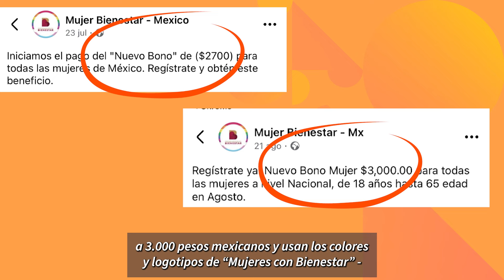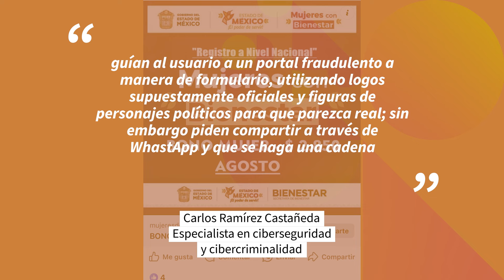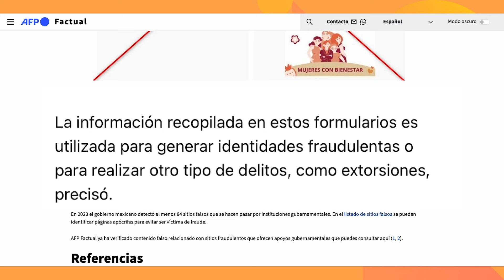El supuesto programa social “Bono Mujeres” del gobierno de México no existe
El gobierno de México no tiene un programa social llamado “Bono Mujeres”, al contrario de lo que señalan publicaciones compartidas desde el 23 de julio de 2024. Las entradas piden a los usuarios ingresar a sitios web para registrarse al programa. Pero la Secretaría del Bienestar aclaró a la AFP que ese programa social no existe. También informó que actualmente no hay un proceso de registro para el programa de ayuda “Mujeres con Bienestar” y recordó que la información oficial se encuentra en los sitios web del gobierno estatal, cuya terminación es “.gob.mx”..